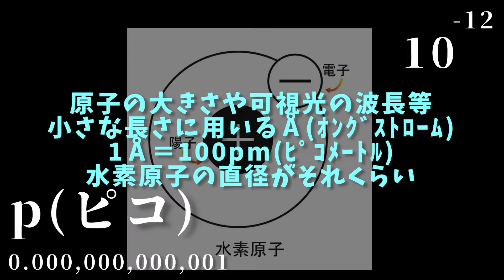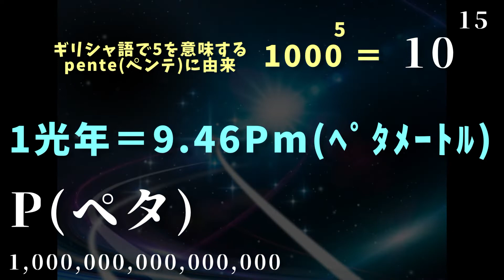【SI接頭語】大きさを表す単位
皆さんどこまで知ってますか？